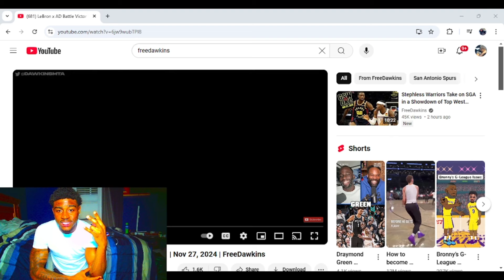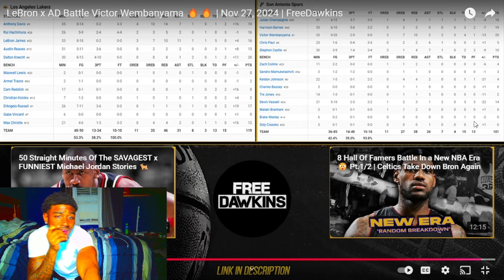Reacting to LAKERS at SPURS | FULL GAME HIGHLIGHTS | November 27, 2024 Reaction!